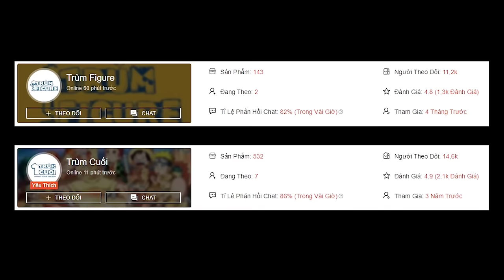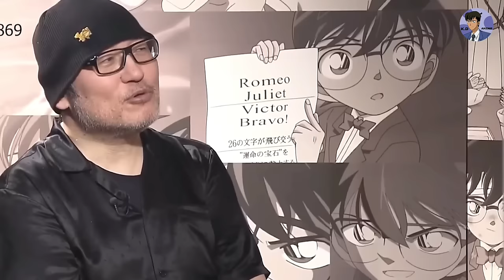Những Sự Thật Thú Vị về Amuro Tooru Trong Thám Tử Lừng Danh Conan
*Click bằng 2 link này để tụi mình được hoa hồng ạ
📌Mua Figure Anime Tại Trùm Figure